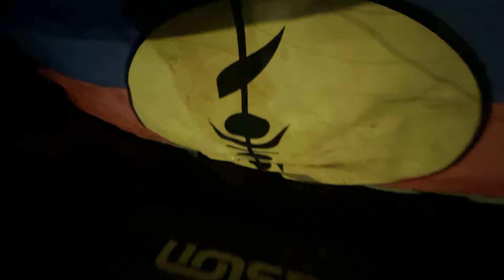One day in KANAKY de Nouvelle Calédonie (pitah-ep.1)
Avec joie, voici le premier épisode d'un dernier film moyen métrage
de ma route de Pitah sur la route du soleil couchant :
« One Day in Kanaky (de nouvelle Calédonie) »

Je vous laisse regarder, et savourer une petite tranche de voyage et du voyageur dans lequel j'essaie de m'incarner simplement et du plus purement possible, éveillant je l'espère, vos sens de compassion, de compréhension et d'amour.

Alors, S’il vous plaît, mettez le son! Bonne immersion en KANAKY ;))) 🇳🇨

📽️ Episode 1.

Faites tourner
Partagez le lien !
MAURUURU